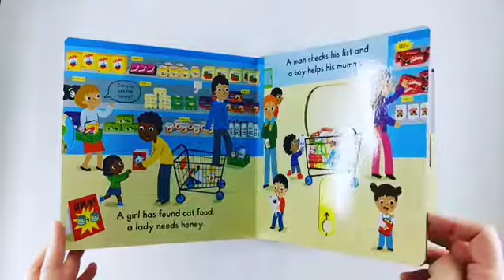Campbell book busy storytime / busy shopping